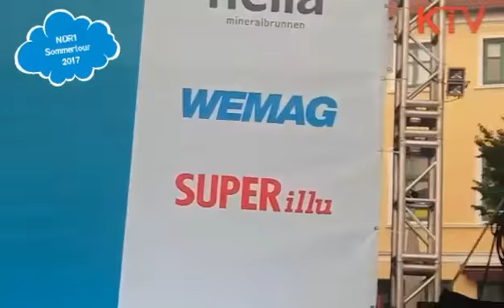Kramper Vlog #3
Videolog von und mit mir